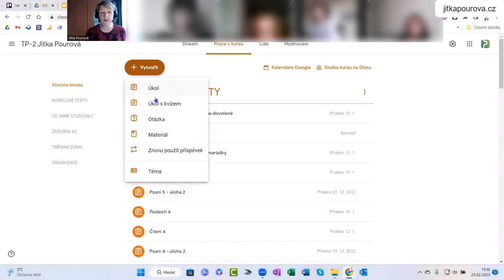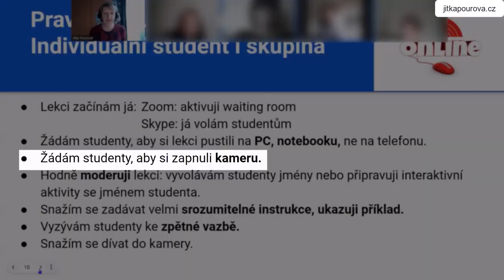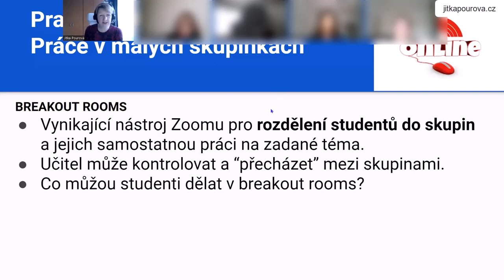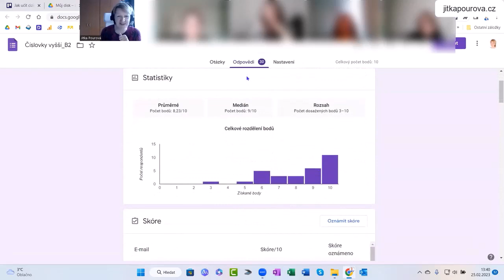Jak na online výuku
Seminář pro lektory NEJEN češtiny pro cizince. Podívejte se na malou ochutnávku, o čem budeme v kurzu také mluvit a co se naučíte. Více na
Podíváme se na online výuku úplně od základů: jaké vybavení je potřeba, jakou komunikační platformu zvolit a jak koordinovat online lekci po technické i obsahové stránce. Procvičíme si některé konkrétní aktivity do online hodiny a ukážeme si, jak efektivně propojit online a offline výuku. Nenechte se odradit technikou ani neosobním monitorem. Uvidíte, že učit online zvládne každý a může to být nejen zábava, ale i efektivní studium.